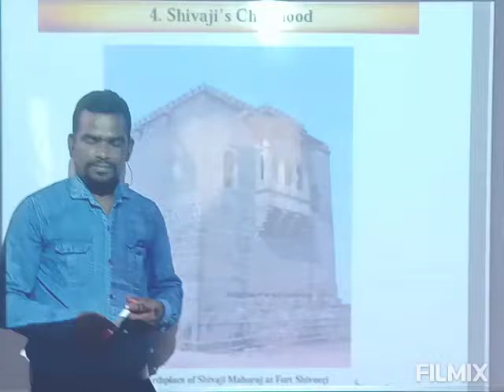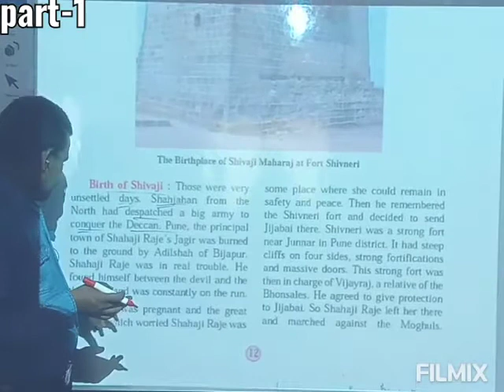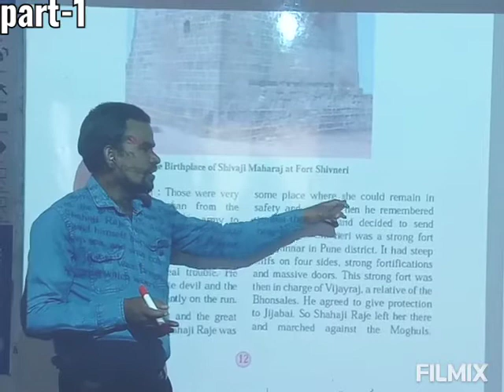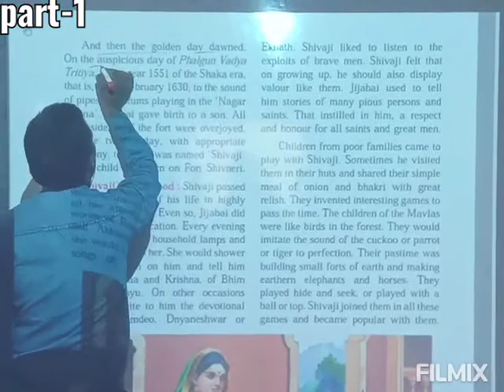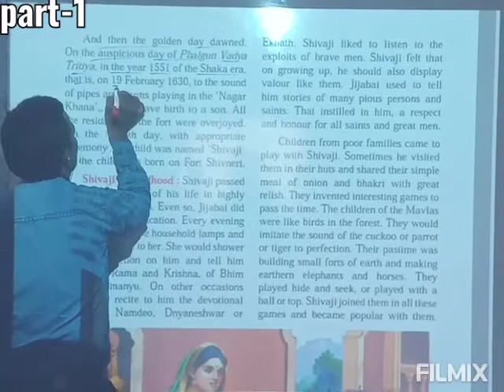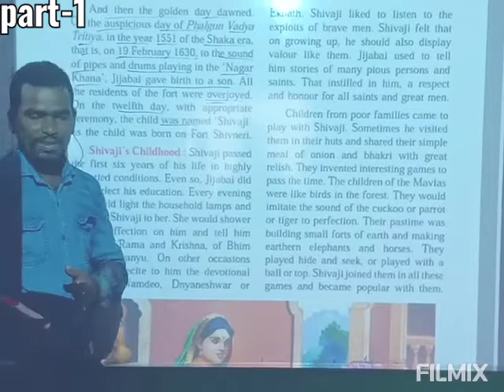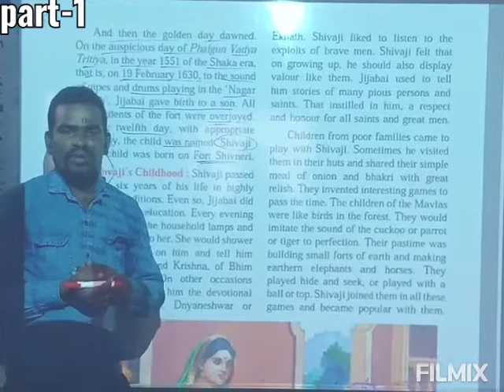Shivajis Childhood (part -1)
Shivajis Childhood 4th std history chapter 4.